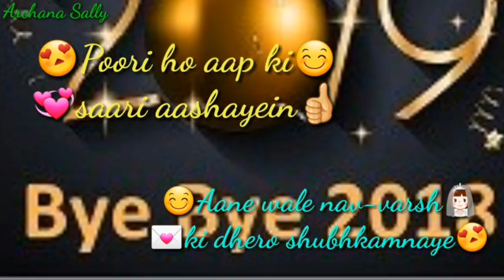Happy New year 2019